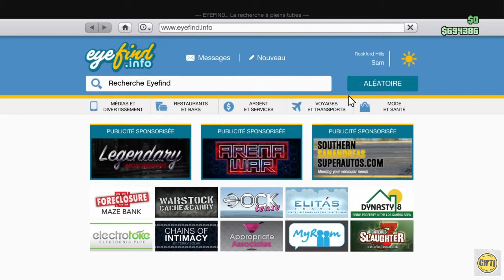WEAZEL NEWS DANS LOS SANTOS L'ÉMiSSiON DEUX JEREMY & JORDAN